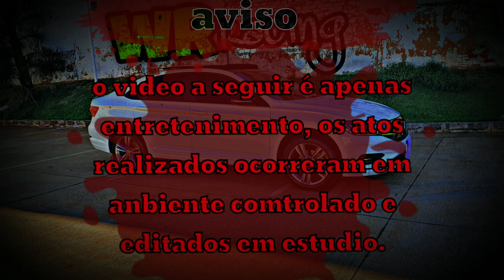🔥SE NÃO SAIR EU EMPURRO/JETTA 1.4 T